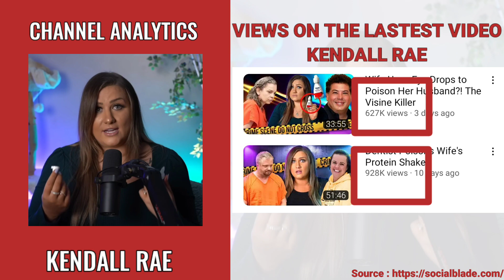How Much Kendall Rae Get paid From YouTube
In this video, I will show you, How much Kendall Rae get paid from YouTube
Search terms to help you find this video:
Kendall Rae
Kendall Rae YouTube salary
Kendall Rae YouTube income
Kendall Rae channel revenue
Kendall Rae YouTube earnings